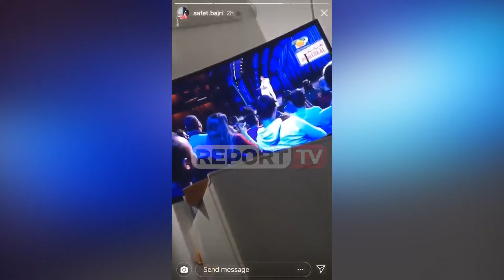Safet Bajri jetë 'luksi' edhe në qeli, shkel ligjin dhe e tregon hapur në Instagram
Safet Bajri është kreu i grupit të "Bajrave" i arrestuar pak kohë më parë në një superoperacion në Shkodër, i akuzuar për një sërë ngjarjesh kriminale.

Sot ai është rikthyer në vëmendje të medieve dhe shkak për këtë është një postim në rrjetet sociale. Edhe pse i burgosur, kjo nuk e ka penguar Bajrin që të mbajë celularë (ndonëse është e ndalur) e aq më tepër që të jetë aktiv në rrjetet sociale. Së fundmi, ai ka publikuar në video teksa është duke parë spektaklin e humorit "Portokalli".

Shumë pyetje lindin nga kjo video...si e ka siguruar këtë celular, kush ia ka bërë ofertën e internetit, ku e mban të fshehur dhe përse nuk ia kanë konfiskuar për aq kohë sa ai herë pas here poston video në rrjetet sociale...pyetje që nuk kanë një përgjigje.

Mediat belge kanë shkruar se Bajri bënte jetë luksi në Belgjikë dhe duket se kjo gjë nuk ka ndryshuar me arrestimin e tij.